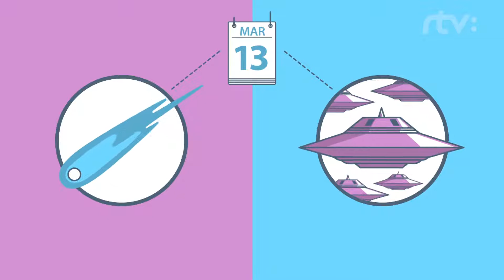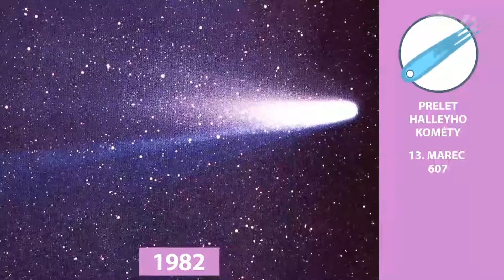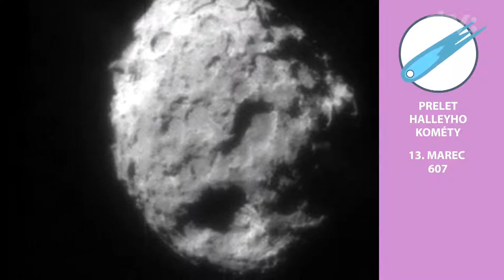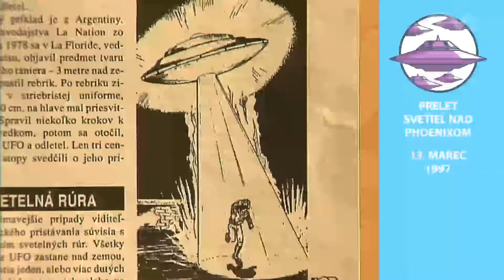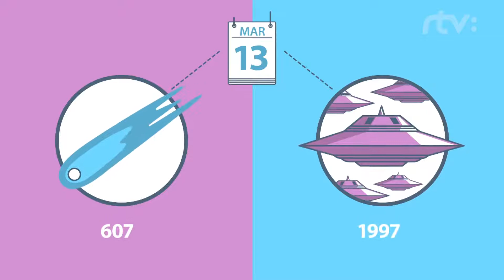HiSTORY - Dve udalosti, ktoré spája strach - 13.3. (celý diel)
Ďalší týždeň sme sa venovali dvom trinástym  marcom. Oddeľuje ich viac ako tisíc rokov, ale spája strach. 13. marca 607 všetci sledujú, ako im nad hlavami letí tajomná hviezda s  planúcim chvostom. Boja sa, že je to znamenie blížiacej sa katastrofy.
13. marca 1977 ľudia pozorujú,  ako nad nimi lietajú tajomné svetelné objekty. Boja sa, že na Zem útočia mimozemšťania.
Prvú záhadu už vedci vyriešili. Druhá na objasnenie stále čaká. Pozrite si celu časť HiSTORY.